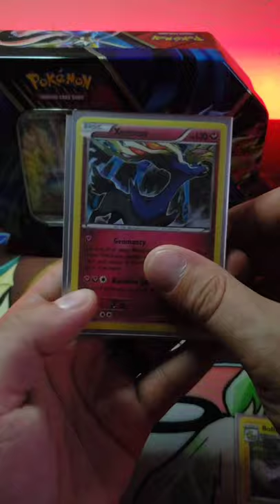Pokémon Wal-Mart restock tin opening